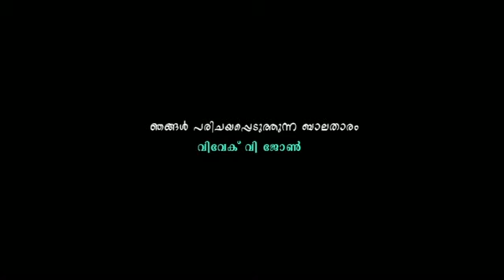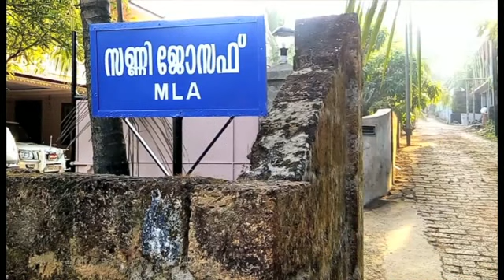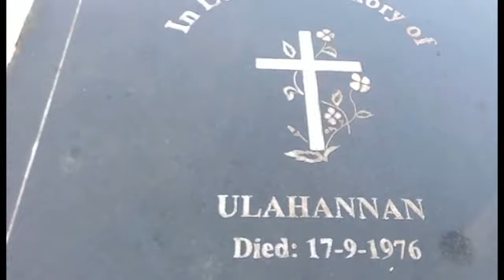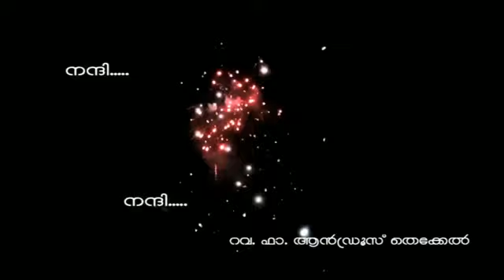WAY OF THE CROSS Kurishinte Vazhi 2015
For this GOOD FRIDAY Programme MALAKAYARANAMO
Kurishinte Vazhi